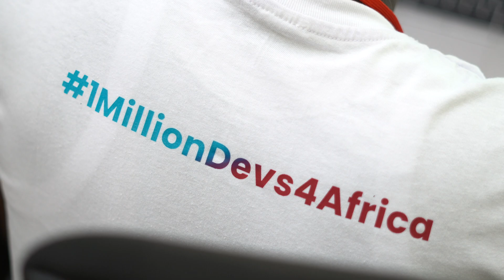Why is mentorship crucial in your journey as a software developer?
The tech landscape is vast, and having someone to mentor and guide you in a field you want to specialize in is key.

"Mentorship is really crucial because you essentially show them the path to follow and the relevant things to do at the moment." - Allan Lenka, @plpafrica mentor.

Listen to @allanlenka as he shares his journey as a PLP instructor and mentor. Full video on our YouTube channel LinkonBio.

Take the opportunity to find someone to guide you in our tech world from experienced individuals you look up to in tech by applying for PLPClassof2024 Cohort 1.